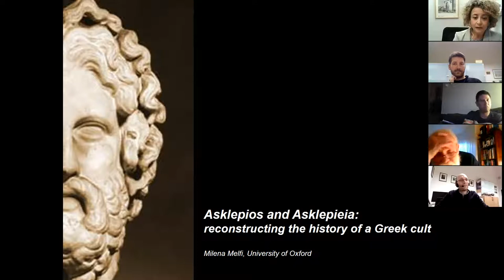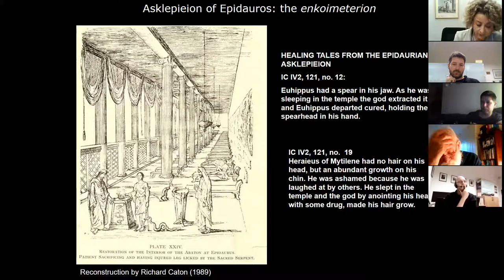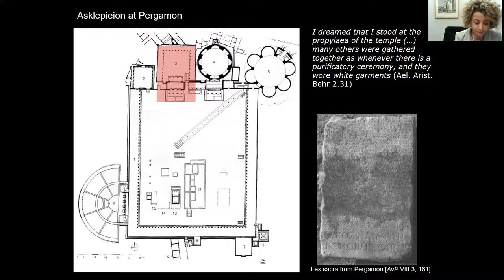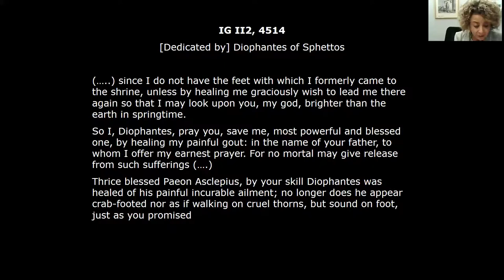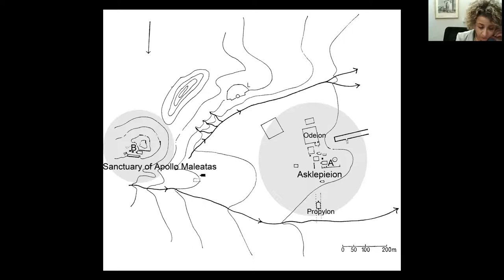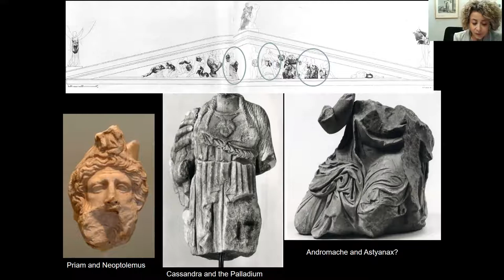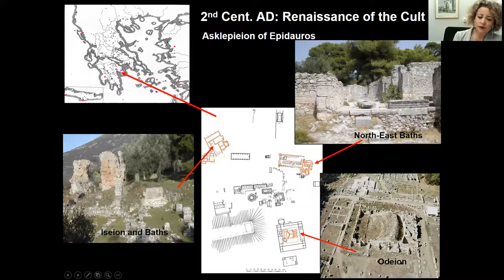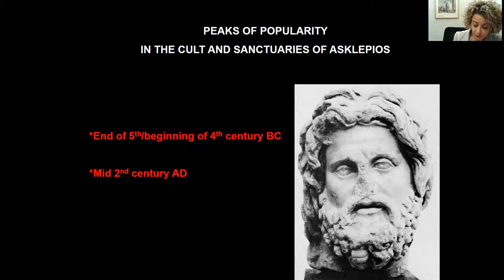🇨🇿/🇬🇧 Dr. Milena Melfi o antickém bohu lékařství Asklépiovi a starořeckém léčebném kultu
Přednáška Dr. Mileny Melfi (University of Oxford) o antickém bohu
lékařství Asklépiovi a starořeckém léčebném kultu / Lecture
of Dr. Milena Melfi (University of Oxford) on Asklepios - ancient god
of medicine - and the Greek healing cult
Svatyně a kult boha Asklépia, antického boha a patrona medicíny,
doprovázely historický a kulturní vývoj řeckého světa od
pozdně klasického období až do doby pozdního římského
císařství. Přednáška se na základě sledování
archeologických a historických dokladů o Asklépiových svatyních
v Řecku snaží vysvětlit fungování kultu a důvody pro jeho
výjimečný úspěch a rozšíření v během antiky.

Dr. Milena Melfi je odbornou asistentkou v oblasti klasického umění
a archeologie na Fakultě klasických studií a v New College na
univerzitě v Oxfordu. Je absolventkou oborů klasická studia na
univerzitě v Pise a klasická archeologie na univerzitě v Messině.
Pracovala na řadě archeologických projektů (povrchových
průzkumů i vykopávek) v Řecku, na Sicílii a v Albánii. Její
současný výzkum se zaměřuje především na interpretaci
archeologie a historie řeckých svatyní a kultů v pozdně
helénistickém a raně římském období. Ve svých publikacích v
poslední době se většinou pokoušela o redefinici rolí,
fungování a navštěvování řeckých náboženských lokalit,
zejména v pozdějších obdobích jejich aktivity. Od roku 2008 vede
tým oxfordské univerzity ve společných
italsko-albánsko-britských vykopávkách lokality Hadrianopolis v
Albánii a v roce 2016 započala nový terénní projekt v
Hadriánově vile v Tivoli u Říma.
The sanctuaries and the cult of Asklepios, god of healing and patron
of ancient medicine, accompanied the historical and cultural
development of the Greek world from the late Classical to the late
Imperial period. By looking at the archaeological and historical
evidence from the sanctuaries of Asklepios in Greece, this paper tries
to explain the functioning of the cult and the reasons behind its
extraordinary success through time.

Dr. Milena Melfi is a Lecturer in classical art and archaeology at the
Faculty of Classics and New College, University of Oxford. She
received her education in Classics at the University of Pisa and in
Classical Archaeology at the University of Messina. She has worked on
surveys and excavations in Greece, Sicily and Albania. Her current
research is mainly directed at the interpretation of the archaeology
and history of Greek sanctuaries and cults in Late Hellenistic and
Early Roman times. In her recent publications she has mostly attempted
a re-definition of the role, functioning and frequentation of Greek
religious sites, especially in their later periods of activity. Since
2008 she has been directing a team from the University of Oxford in
the joint Italian–Albanian–UK excavations at Hadrianopolis
(Albania) and in 2016 she started a new field project in Hadrian’s
Villa in Tivoli (Rome).